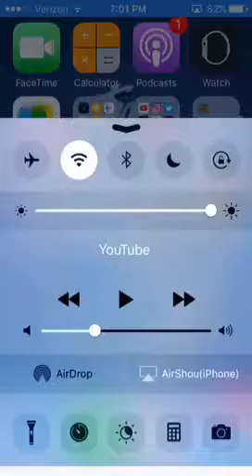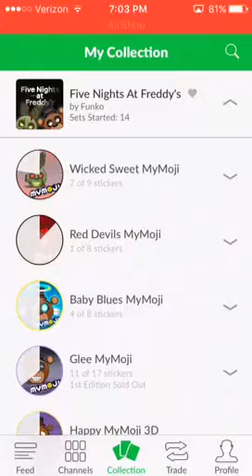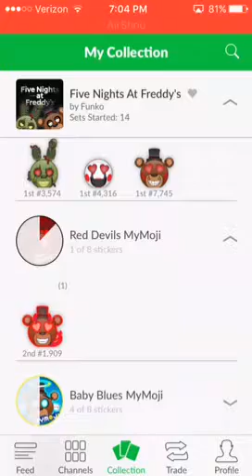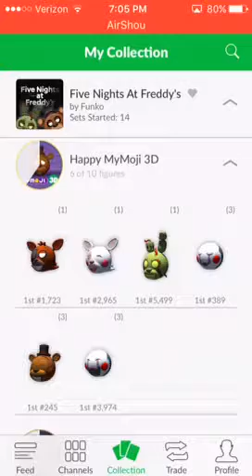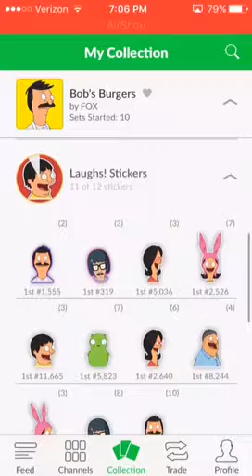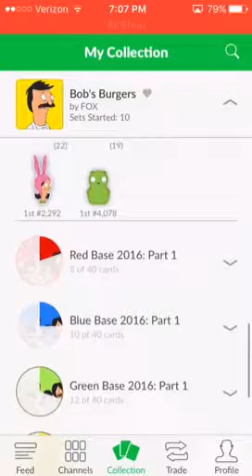Quidd: My Collection! (2)